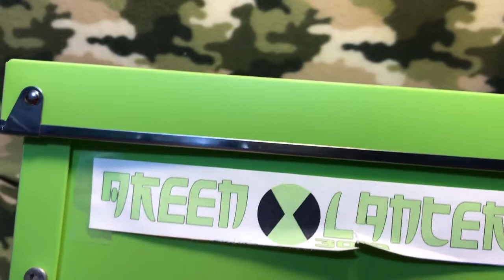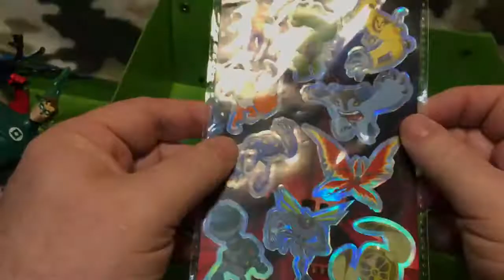Green Lantern 3010 aka Ben 10 action figures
Back in 2010 i was buying these left and right because they looked so interesting. The cartoon is not for me, but these were.